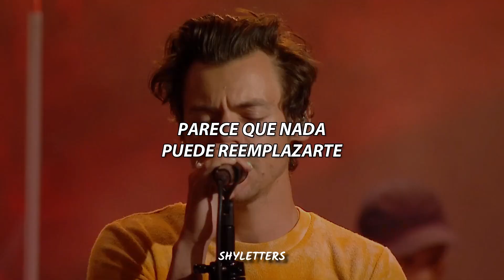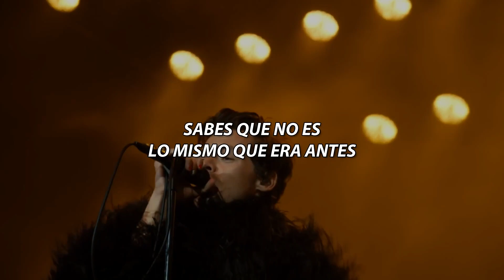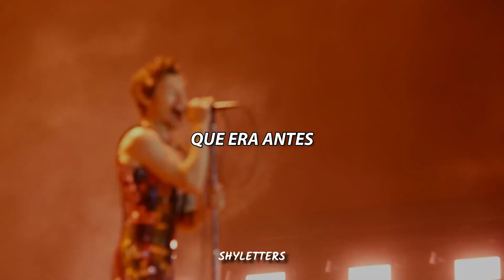Harry Styles - As It Was (Sub Español)